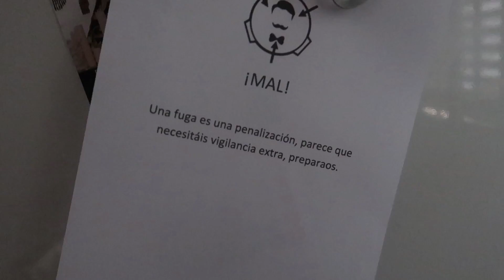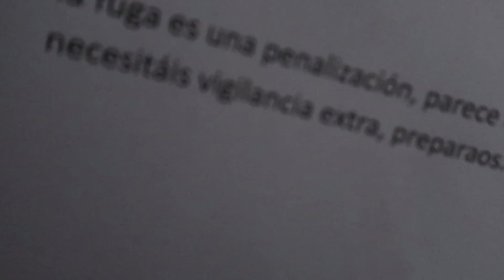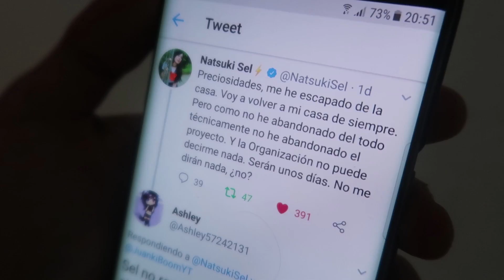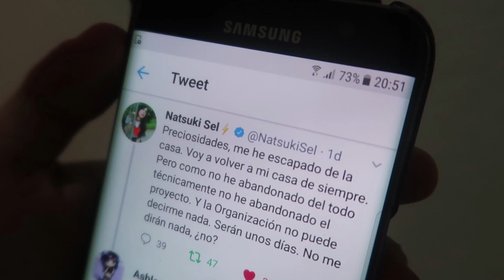SEL SE HA FUGADO ¿RECIBIMOS CARTA DE LA ORGANIZACIÓN?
SEL SE HA FUGADO ¿RECIBIMOS CARTA DE LA ORGANIZACIÓN? habrá penalizacion... que creeis que pasara?

Videos para niños infantil divertido